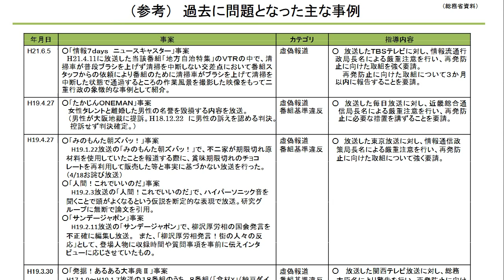TBS・サンデーモーニングが大炎上 関口宏らが暴言連発